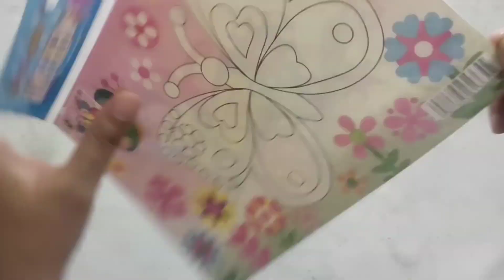Unboxing dan tempel diamond di gambar kupu-kupu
Selamat menonton sahabat rara, hari ini kita unboxing dan tempel diamond lagi di gambar kupu-kupu, terimakasih sudah mnyempatkan waktunya untuk menonton, semoga suka yaaa